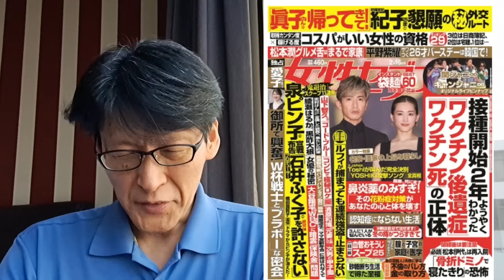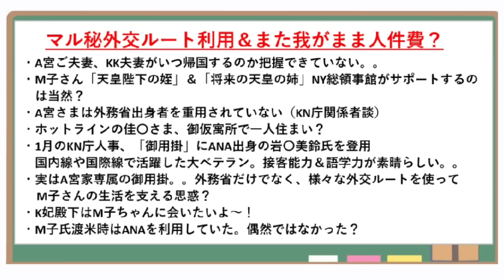M子ちゃんに帰って欲しい～！マル秘外交利用＆わがまま人件費再び？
マル秘外交のため、また我がまま人件費使う？